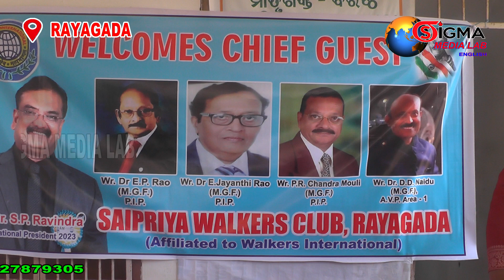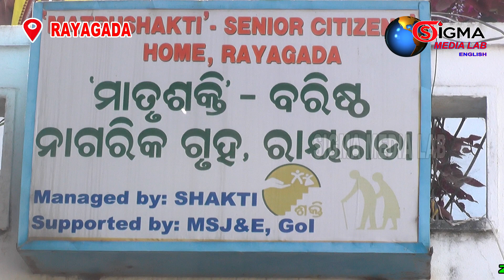Combined Installation Ceremony of New Walkers Club across Rayagada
Rayagada. The Rayagada Walker Clubs Installation Ceremony 2023 was organised by the Walker's Club Rayagada and the International Team of Region Councillor T Jayaram, W I Chief Co-Ordinator Walker S B PATI, and Walker Abimanyu Nayak with the goal of unifying the entire Walker's fraternity to strengthen the Walker's movement. Seven new Walker club bodies were installed with the cooperation of three P I Ps, and Chief Guest I P Walker Dr S P Ravindra. The chief guest encouraged the August meeting to work with enthusiasm rather than under constraint. It is an international body's theme. In this occasion we have registered 8 MGF from different clubs. The service and social events that  Walker's fraternity in Rayagada participated in were appreciated by I.P. On this occasion, the club visited its adopted school, Vikash Balwadi School in Kasturi Nagar Rayagada, and organised the distribution of new clothing to residents of  Matrushakti Old Age Home. First, in Saipriya Nagar, the club officials and members of the Saipriya Walkers Club Rayagada and Saipriya Ladies Walkers Club Rayagada cordially welcomed Chief Guest I P Walker Dr S P Ravindra to the Matrushakti Old Age Home in the exact site. Walker Dr Ravindra graced the event in cream of the crop by giving some winter clothes to the inmates there.
Report prepared by Editor Manoj Mishra, Sigma Media Lab.